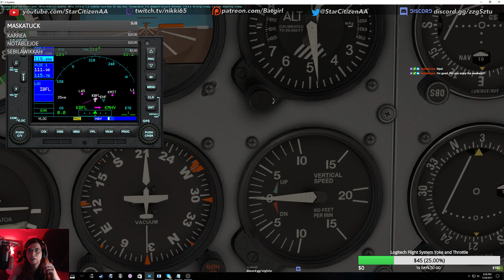Pilotedge Cat 6 in Stock Cessna172 with Cessnarox CAP Livery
Here is my Cat 6 certification flight on the Pilotedge network on July 24. It was fun. Better than my last run.vice offered to help improve General Aviation pilot's radio skills. The service covers an area from Denver to LA and up to Seattle. If you fly in X-plane, FSX or P3D please check it out at pilotedge.net.